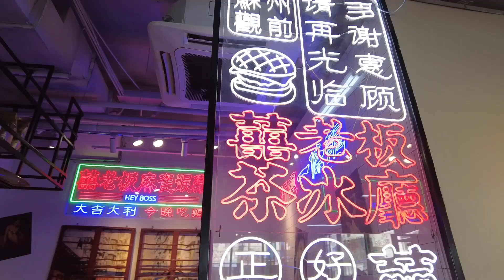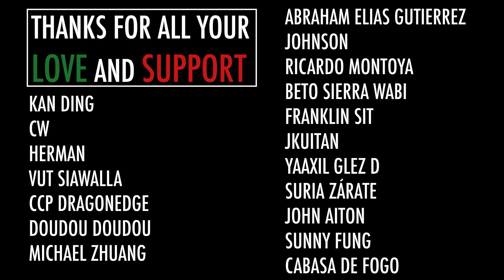SORPRENDIENDO a los CHINOS HABLANDO EN CHINO MANDARIN!!!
Hablar Chino no es tarea sencilla y ellos lo saben... Mira como reaccionan cuando un extranjero habla chino mandarin!!!

FIND US:

*西瓜视频：墨西哥老外
*抖音: 墨西哥老外